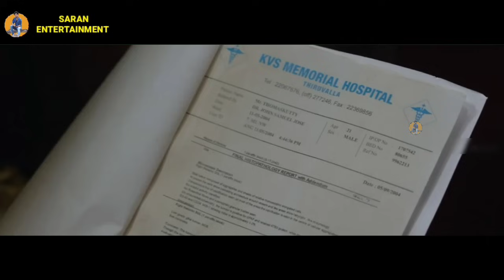மாமியார் மருமகள் இருவரின் ரகசியம் வெளியானதால் காத்திருந்திருந்த அதிர்ச்சி! Tamil Explained